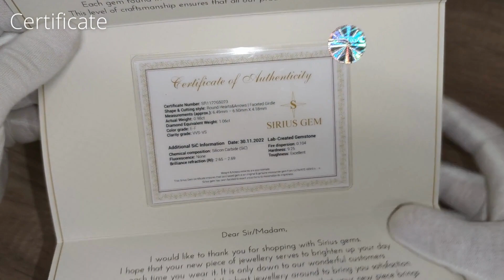Sirius | The New Generation Gem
We’re happy to introduce you to the Sirius gem, a brand-new gem on the market with qualities that eclipse even those of a natural diamond. The low price, special cut features and incredible quality lead the Sirius gem to the forefront of the synthetic market and make it an incredible diamond alternative.

Costing a fraction of the price of lower quality diamonds, and up to 60% cheaper than other equivalent SiC gems, the Sirius gem is the brightest in the sky of available gems currently on the market. Simply choose the perfect cut for you and enjoy living the dream of luxury for a lower price with Sirius gems.